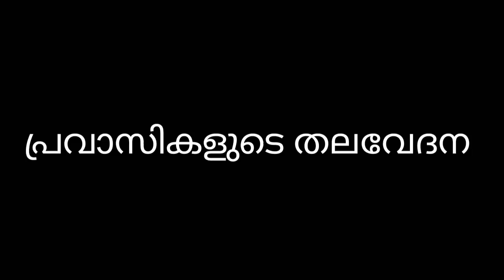പ്രവാസികളുടെ വിട്ട് മാറാത്ത കടുത്ത തലവേദന പൂർണ്ണമായും അകറ്റാൻ ഒറ്റമൂലി [Malayalam Health Tips]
How To Get Rid Of Migraine Headaches Natural Home remedies // 100% Workout This Natural Home remedie